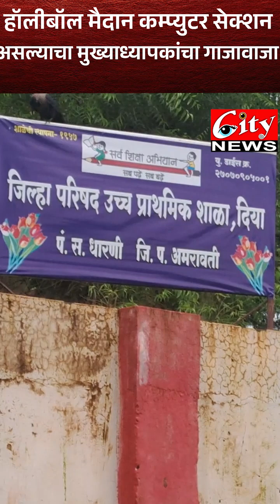मेळघाटातील दिया जिल्हा परिषद माध्यमिक शाळेची दयनीय अवस्था